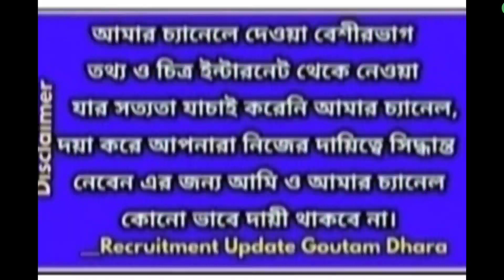medhashree scholarship latest news today 2023 for obc students। মেধাশ্রী প্রকল্প